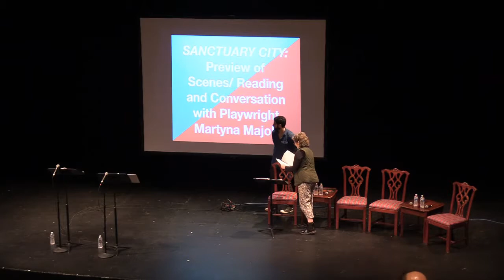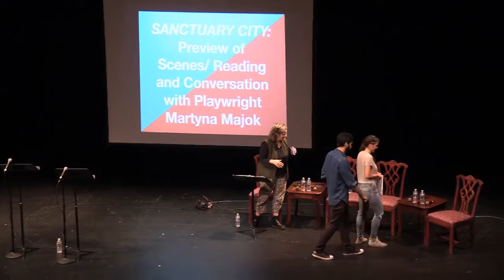Sanctuary City Preview at The Gathering / CrossCurrents Festival on Thurs 9 May 2019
As part of the inaugural CrossCurrents festival, The Laboratory for Global Performance and Politics at Georgetown University in Washington, D.C. presents The Gathering livestreaming on the global, commons-based peer produced HowlRound TV network at howlround.tv from Wednesday 8 May to Saturday 11 May 2019.

The Lab brings together more than 200 visionary artists from more than 40 countries to celebrate and highlight how their innovative work harnesses the power of performance to address the pressing challenges of our world.